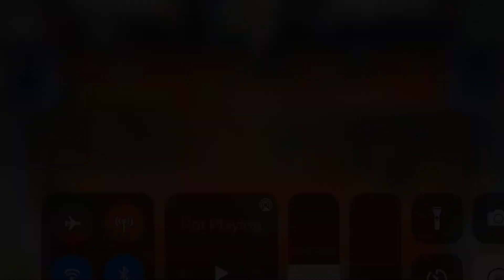Soccer Stars - Netherlands & France